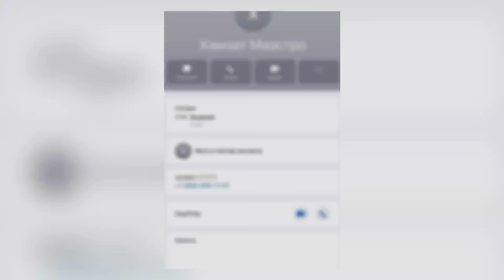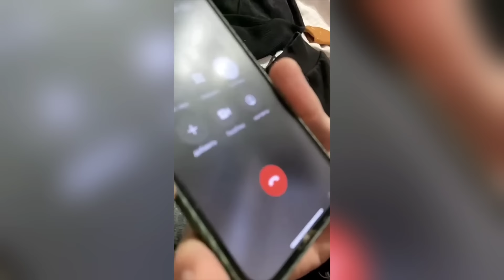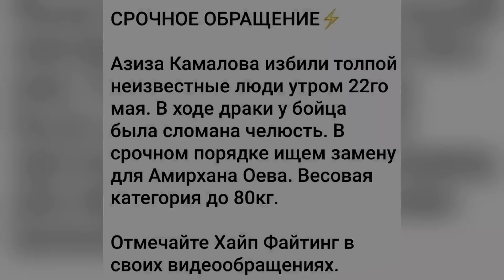Азизу Камалову СЛОМАЛИ ЧЕЛЮСТЬ! Все подробности | Маэстро ИЗВИНИЛСЯ ПЕРЕД ЦЫГАНАМИ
Азизу Камалову сломали челюсть в ходе уличной драки.

Хамзат Куриев извинился за нелестные высказывания в адрес цыган в ходе перепалки с Александром Хоронженко.